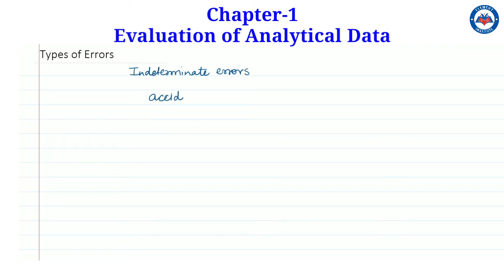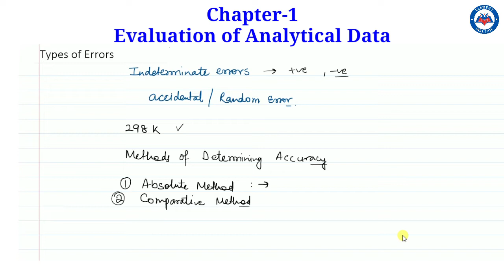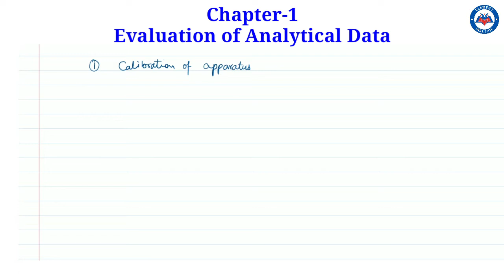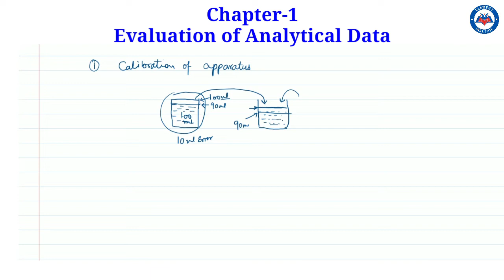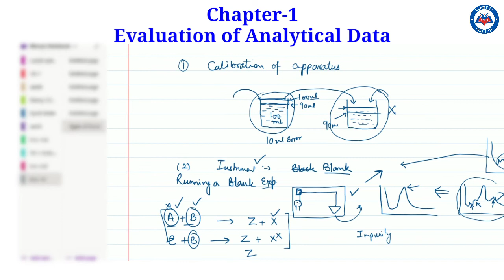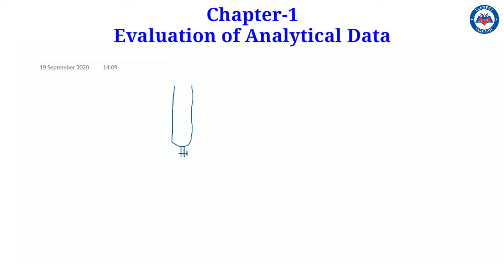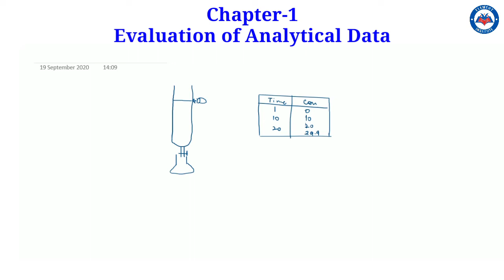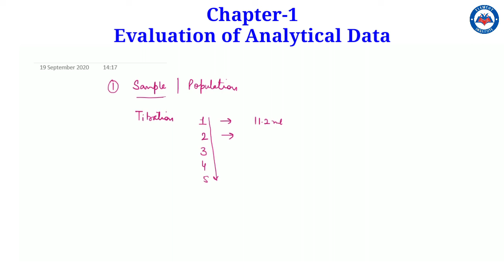(Lecture-4)Methods of Determining Accuracy | Evaluation of Analytical Data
Hi Students
In this video i have discussed in details about the various methods of determining the accuracy in an experiment

Keep watching video lectures. Have a Happy Learning